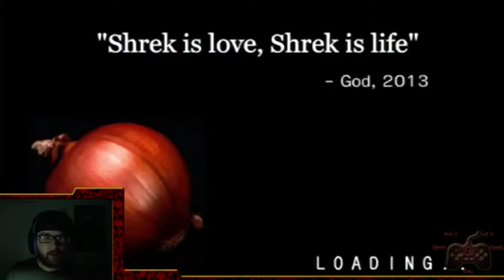ALP: Swamp Sim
Original stream date: october 1st

Ace's first game of his horror stream month is swam sim. a horror game based on the first slender game where collect onions and avoid Shrek. Shrek is love, Shrek is Life.